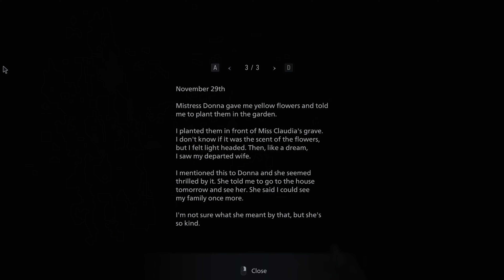Resident Evil: Village - Village Exploration: Beneviento Gardens / Beneviento's Treasure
Ethan explores the village, this time focusing on House Beneviento's gardens and the treasure hidden within.